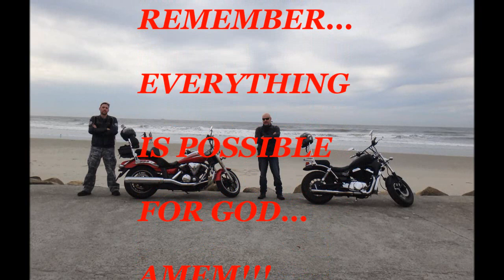Rough Eagles Movie